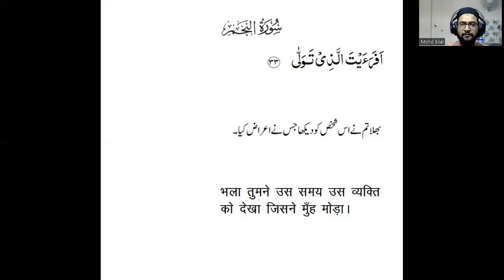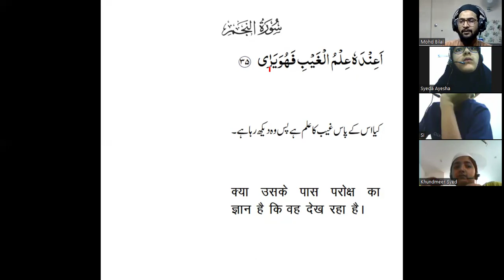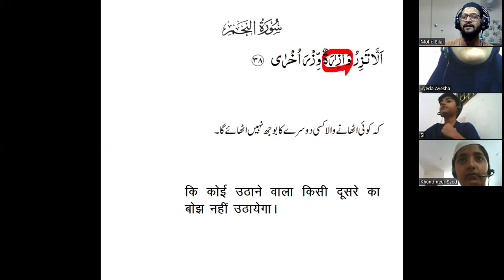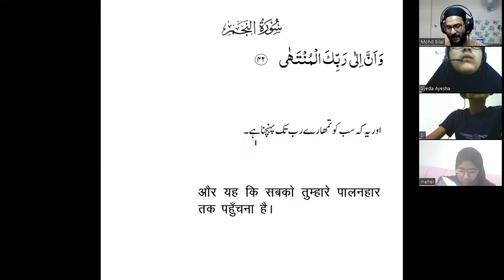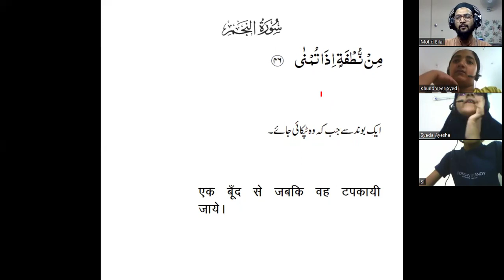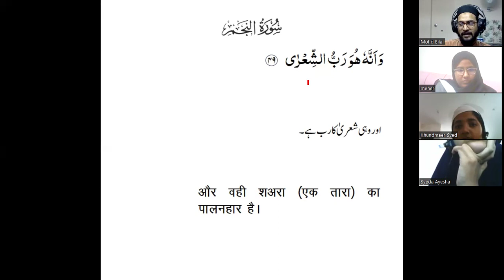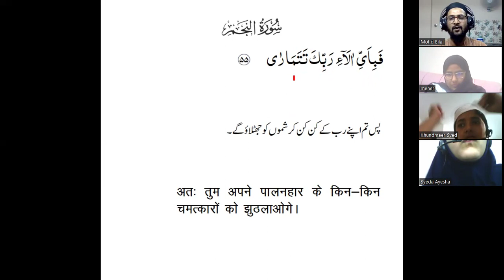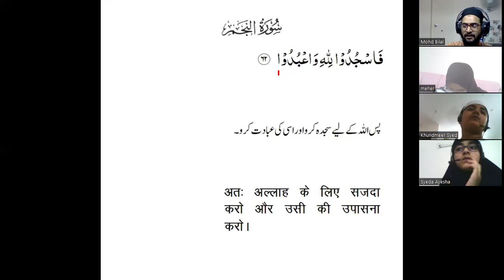BQS-2 Translation Lesson-349